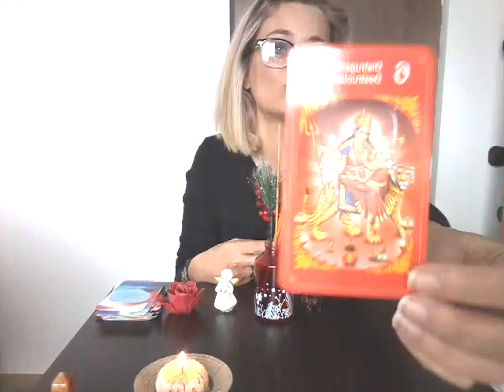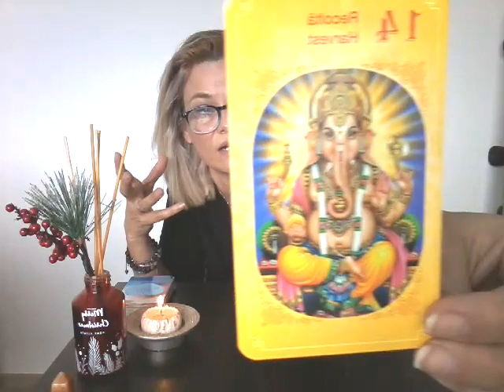Mã va mai cauta vreodata? PENDULUL magic 😇ne va oferi raspunsul. 5 variante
Min 7:31 Varianta 2
Min 9:51 Varianta 3
Min 12:28 Varianta 4
Min 15:40 Varianta 5